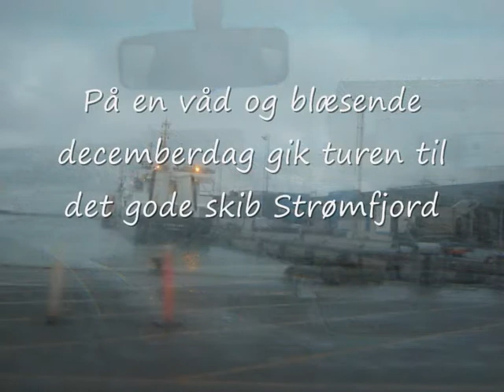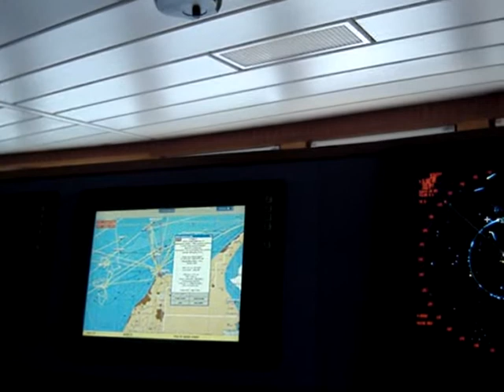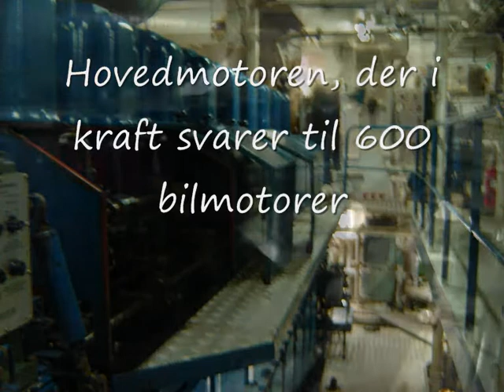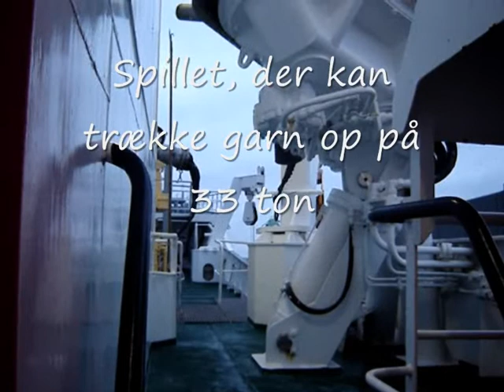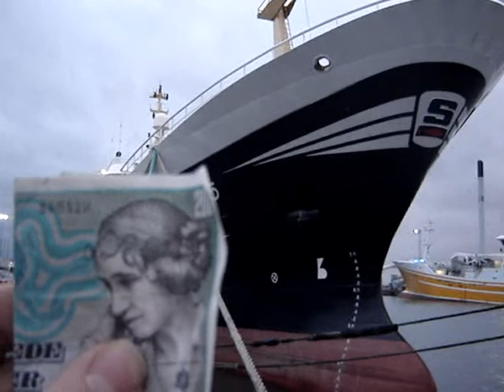Strømfjord, Hirtshals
Det er en gammel film, jeg ligger op igen.
Men den handler stadigvæk om en spændende tur den 2. december 2008 på et kæmpe skib - Strømfjord fra Hirtshals. Og så er det endda et af de mindste skibe i denne størrelse. Wau - der skal godt nok mange fisk i land, for at den kan løbe rundt.
Kvoten for skibet var brugt op i denne omgang og den lå  nu til kaj frem til den 2. februar 2009, hvor de skulle afsted igen.